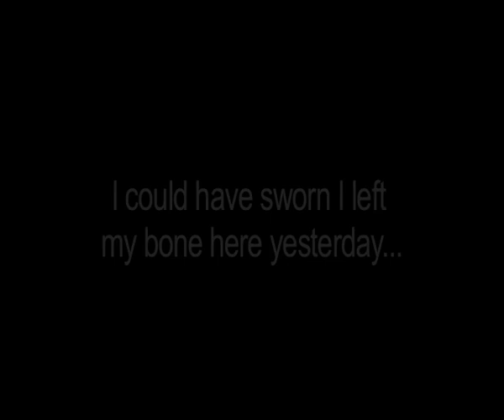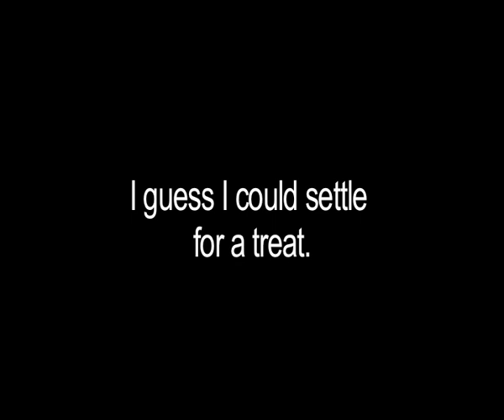West Valley Animal Shelter - Daisy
Daisy is a sweet multi-poo with a fun personality.  You can see her at the West Valley Animal Shelter.